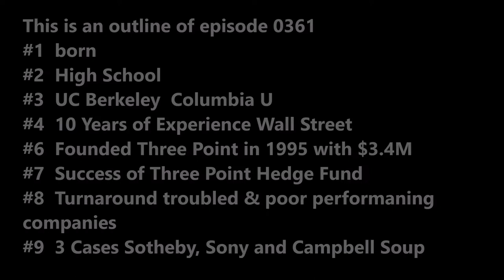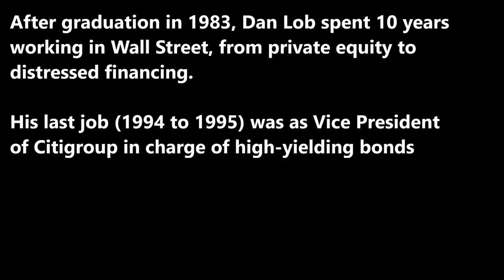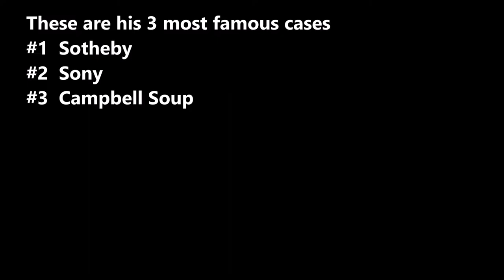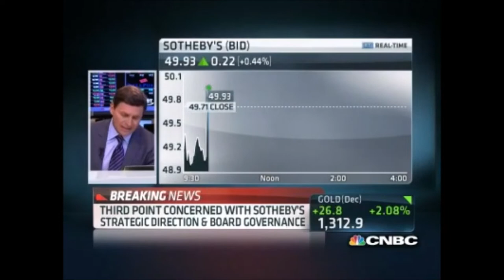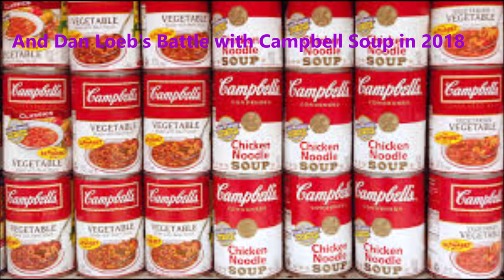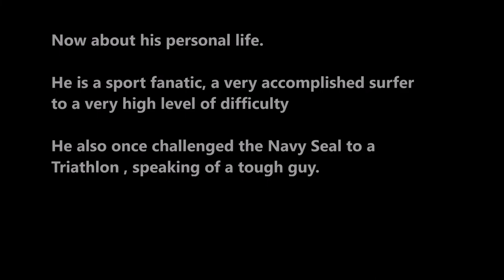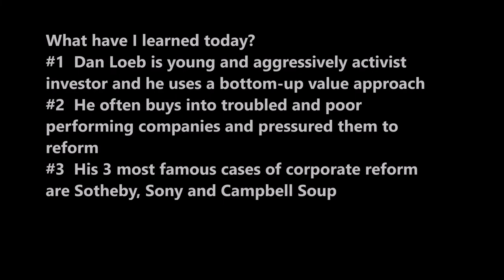SecretSelfmadeBillionaires0361 Dan Loeb HedgeFund Superstar Sotheby Sony CampbellSoup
Dan Loeb age 56 up and coming Hedge Fund Superstar,  founded Third Point, whose return beat S&P by double in 20 years.  He is a bottom up value investor who buys into troubled & poor performing companies and then pressured them for reform.  His 3 most famous cases are Sotheby, Sony and Campbell Soup